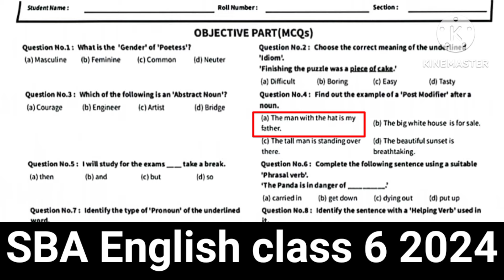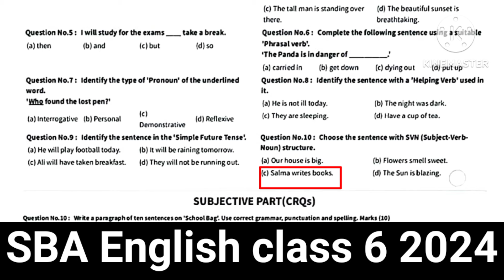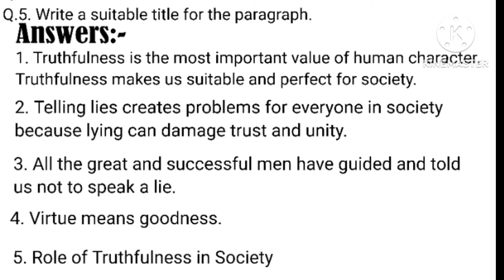English Class 6 1st term Original Paper 2024 | SBA first term english grade 6 paper 2024-25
English Class 6 1st term Original Paper 2024 | SBA first term english paper 2024-25 | Version 1,2,3 | Pindan di Taleem

6 class english paper 1st term 2024 | SBA PEC 1st Term English compulsory real paper with answers Grade 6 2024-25 | 6th Class English Version 1-3 first term exam 2024